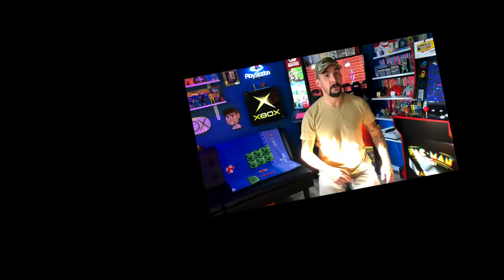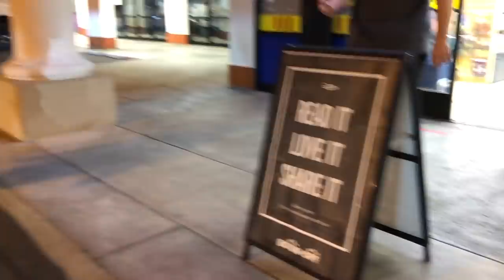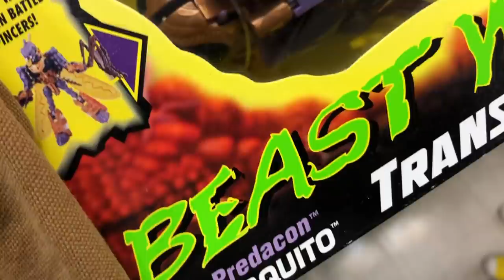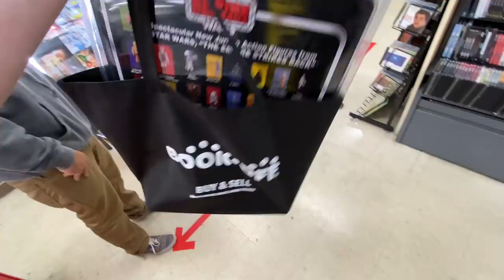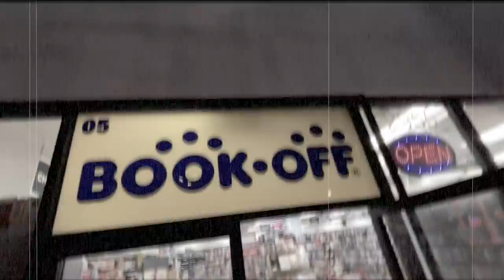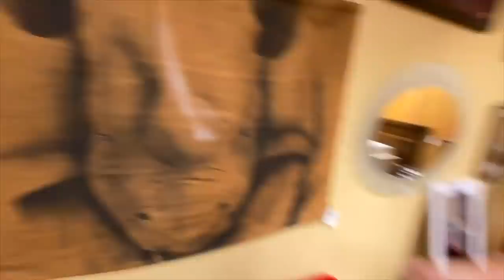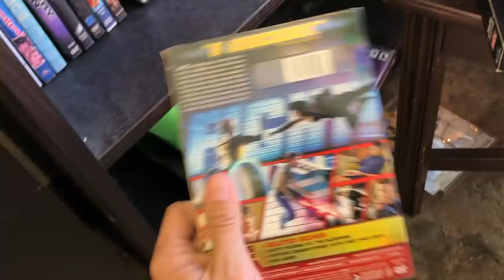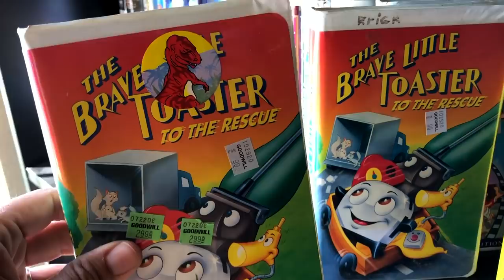PAID OVER $100 for ONE TOY while RETRO GAME HUNTING! HOLY COW!